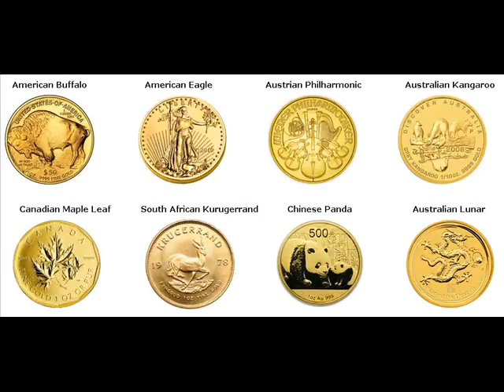Rare Gold Coins For Sale Lake City Calhoun Iowa